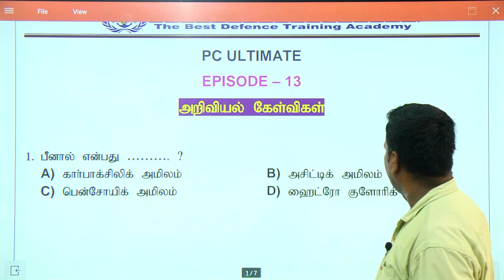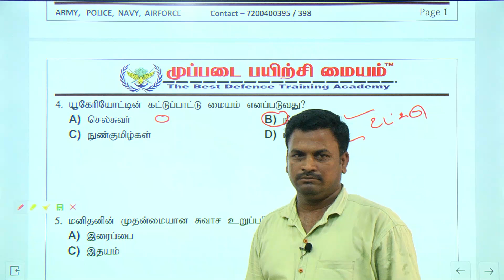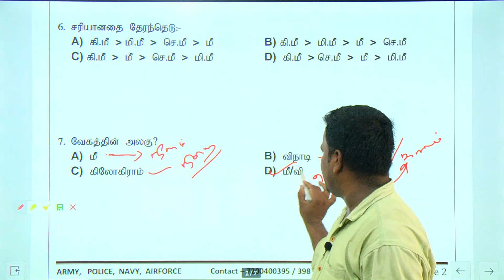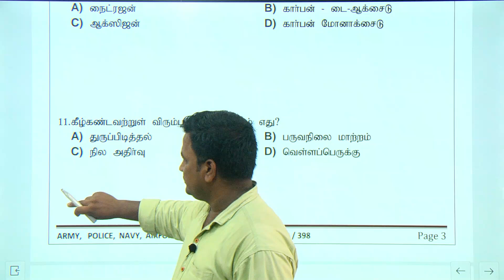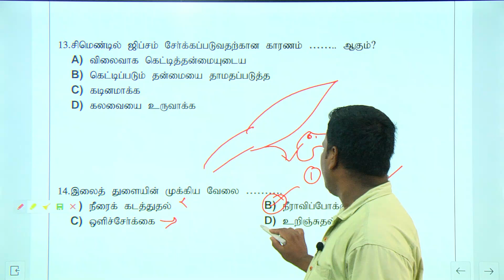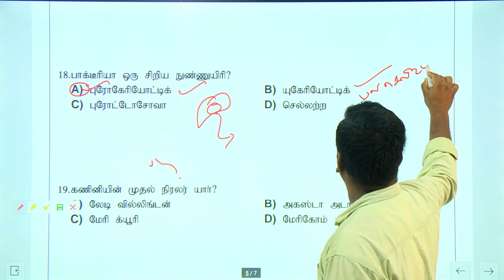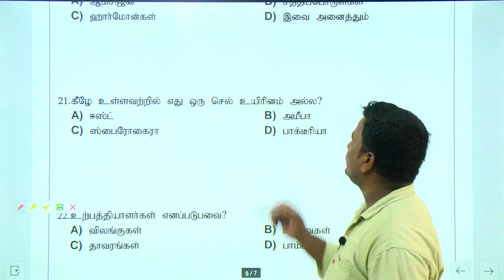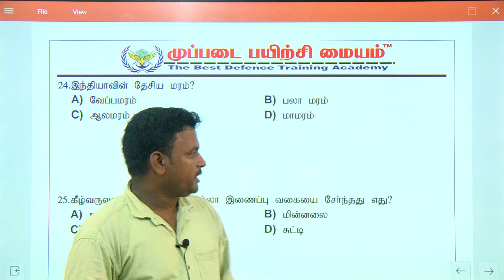TNUSRB PC 2022| POLICE தேர்வில் எளிதில் தேர்ச்சிபெற PC ULTIMATE | EPISODE-13 அறிவியல் வினாக்கள்.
அட்மிஷன் நடைபெறுகிறது